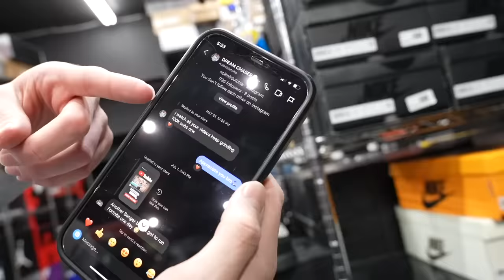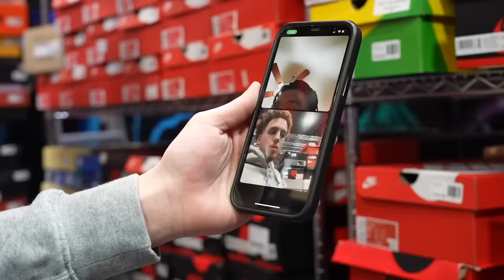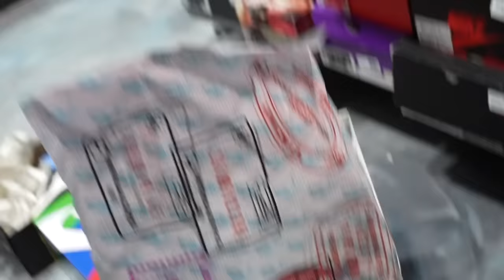I Caught 3 Pairs of Fakes!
Love Y'all :)